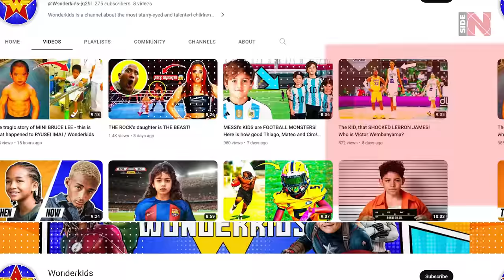CRISTIANO RONALDO JR destroyed THIAGO MESSI in 2023 and here is WHY!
869 is the magic number for the Messi vs Ronaldo rivalry. Cristiano was born on February 5, 1985, and Lionel was born on June 24, 1987. There are exactly 869 days between these dates!

The difference in days between the two world football legends' eldest sons is the same! Cristiano Jr. was born on June 17, 2010, and Thiago Messi was born on November 2, 2012. And again - exactly the same - 869 days!

Some mysticism, isn't it?

Football fans from all over the world were hyped:

"IT'S A SIGN! THIS INCREDIBLE RIVALRY IS GOING TO CONTINUE!"

But it looks like THIS BATTLE HAS ALREADY ENDED before it even started, and in today's video, we will explain WHY!

Let's go!